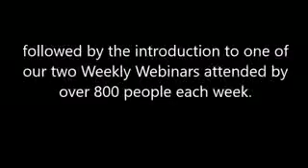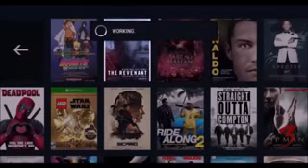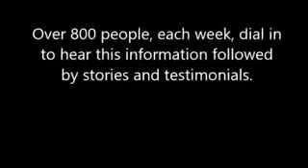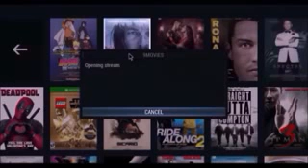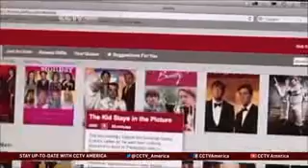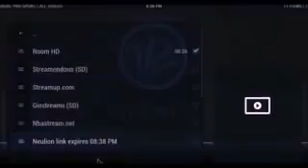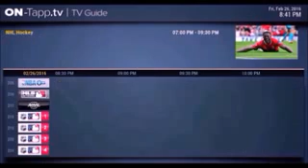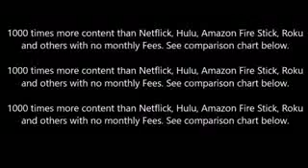NXR Globe Webinar and Evalyn Serato and industry video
Steve and Vicky
President and CEO
Media Stream Center

The Best Motivation Video 2016